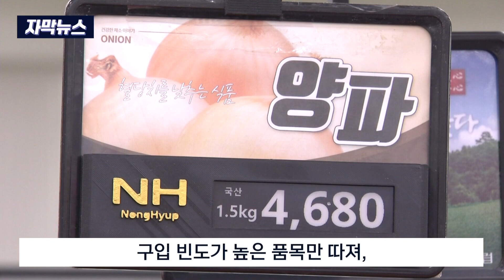[자막뉴스] 물가 고공행진.. 서민경제 부담 가중 (2023. 1. 8 원주MBC)